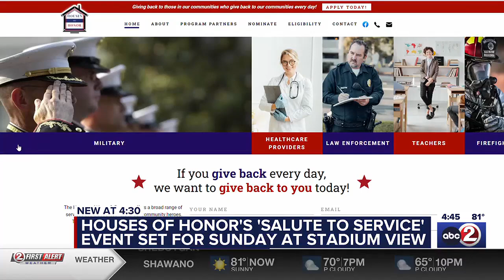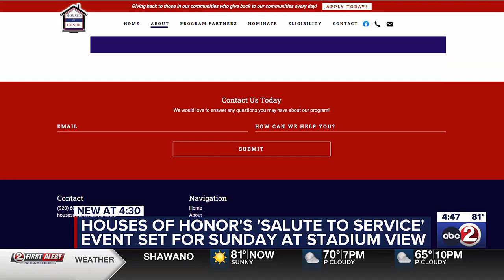Houses of Honor's 'Salute to Service' event set for Sunday at Stadium View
A newly minted local non-profit is inviting you to watch the Packers game with them this Sunday to help raise money for their efforts in helping local heroes